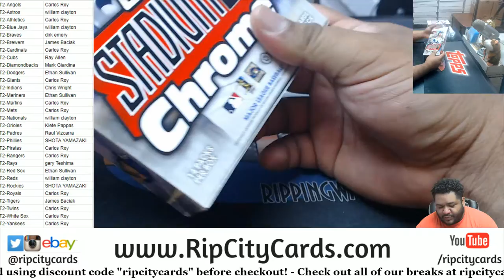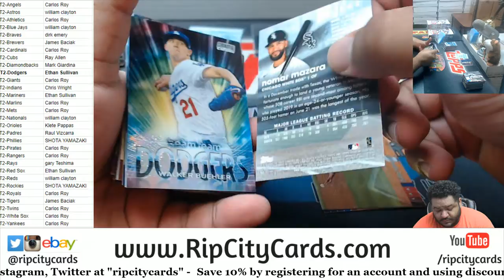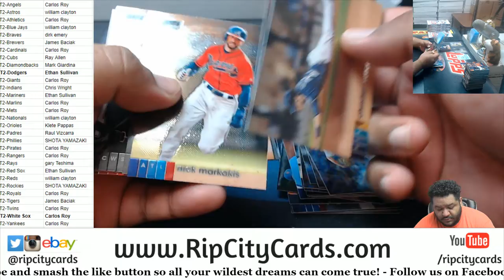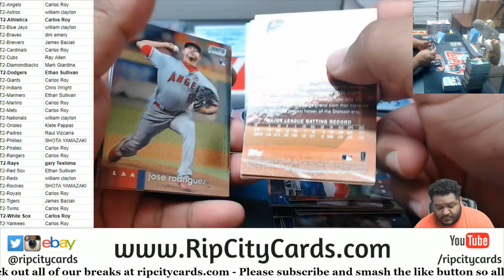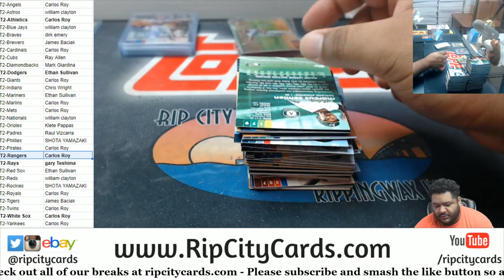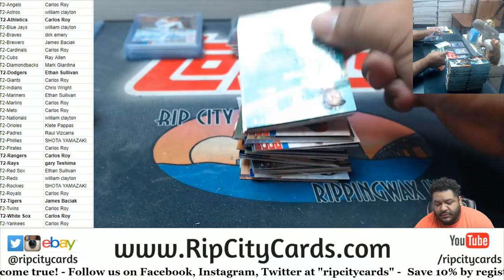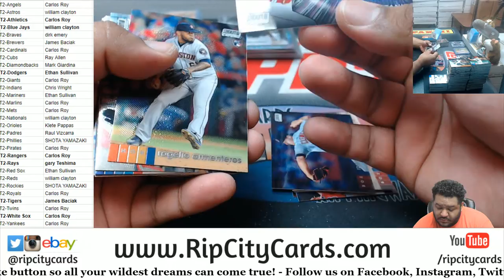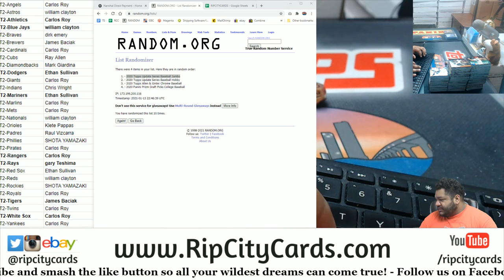2020 Topps Stadium Club Baseball Half Case PYT #2